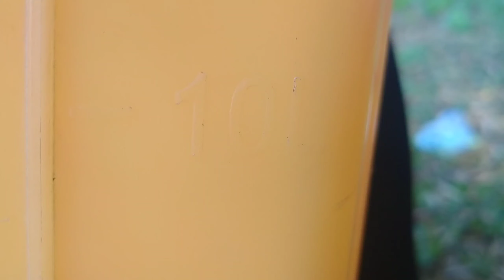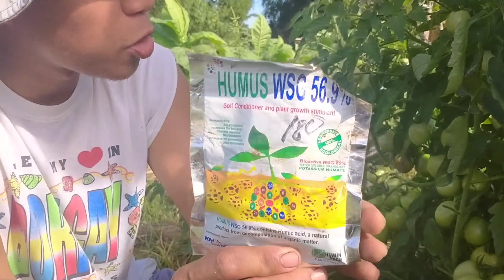PAMATAY DAMO NA HINDI MAMAMATAY ANG HALAMAN MO